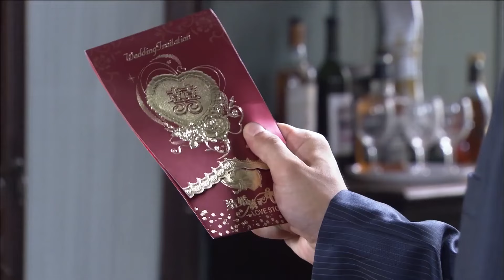【民国抗日剧】《枪声回响》08 | 在动荡年代下人性的光辉与丑恶，面对步步逼近的侵略者，有的人毅然反抗，有的人则迷失在仇恨中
导演：   沈雷
主演：   乔振宇、黄海冰、李曼、穆婷婷
《枪声回响》1935年，听闻父亲方玉龙的死讯，方云天告别了日本的留学生涯，回到中国上海，准备接管父亲方玉龙的拜把子兄弟高信义暂时托管的家族事业，偶遇的沈如画和方云天在互相斗气逗乐中互生好感。在沈如画的父亲沈富贵的安排下，两人成亲，高文轩大受打击。方云天旧日恋人日本女孩川岛云子随同父亲来到上海寻找方云天，当她得知方云天已经成亲，伤心欲绝。方云天跟高文轩兄弟反目，争霸上海滩。川岛云子的父亲来到中国利用女儿与方云天等展开一幕幕惊心动魄的谍战较量。最后，方云天在危难时局下带着沈如画参加了抗战。